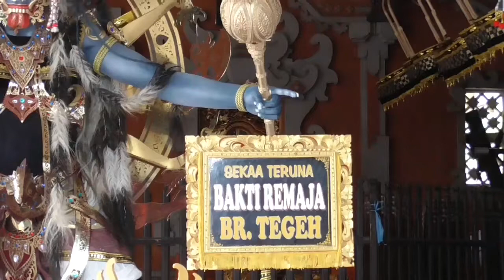Ogoh Ogoh Br.TEGEH 2020 | STT .BAKTI REMAJA